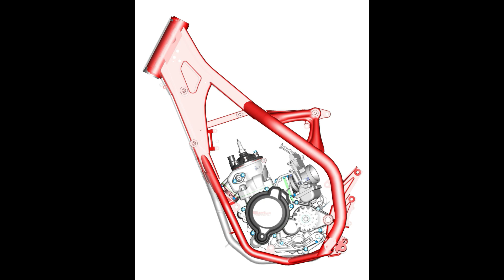Beta 300RR 2019